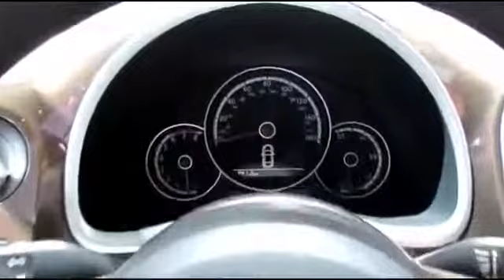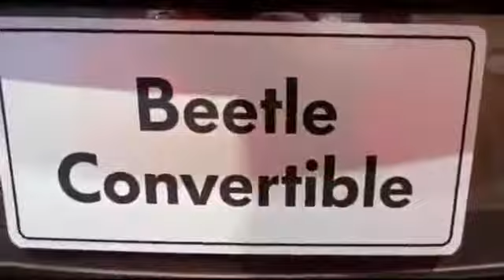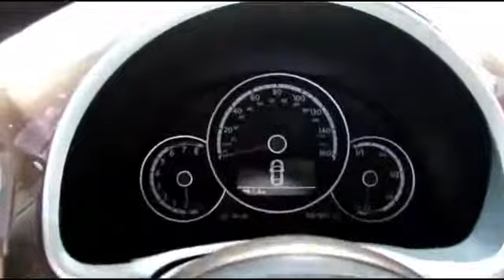►2014 NEW Volkswagen Beetle Convertible 70s